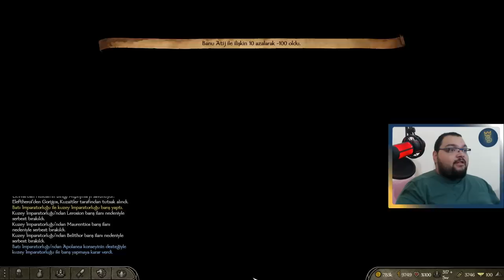KADERİMİZİ BELİRLEYEN PHYCAON MUHAREBESİ / M&B 2 Bannerlord Türkçe Oynanış - Bölüm 25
M&B 2 Bannerlord Türkçe Oynanış Videosunda , M&B 2 Bannerlord Nasıl Oynanır Sorusunun Yanıtını Aradığımız , M&B 2 Bannerlord Rehber Tadında Bölümle Karşınızdayım. M&B 2 Bannerlord Türkçe Yama İle Oynayabileceğiniz Bir Yapım. M&B 2 Bannerlord Mods Kullanmadan Oynadığımız Bir Oyun. M&B 2 Bannerlord Multiplayer Olarak Oynayabileceğiniz Bir Orta Çağ Savaş Oyunu. M&B 2 Bannerlord İlk İzlenim Videosunda , M&B 2 Bannerlord Hikaye Modunda İlerliyoruz. M&B 2 Bannerlord Türkçe Oyna Serimizde , Eğlenceli Zaman Geçirmenizi Dilerim. Keyifli Seyirler.

Özel Açıklama